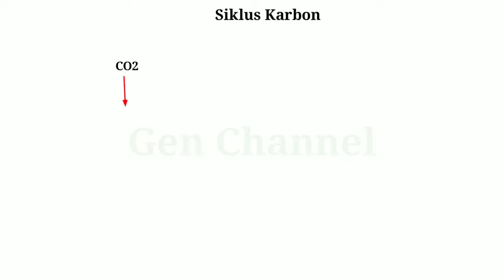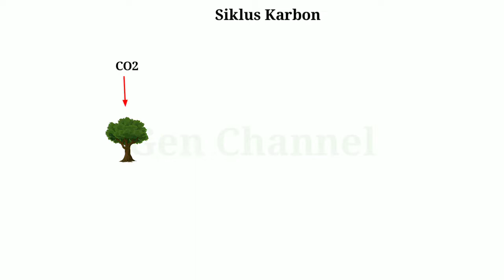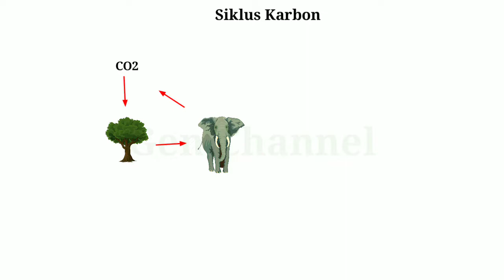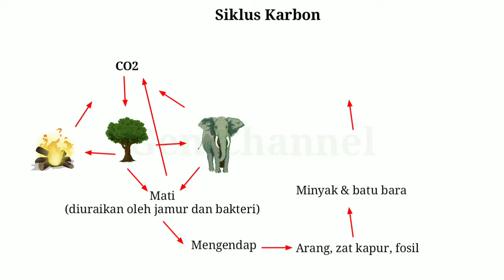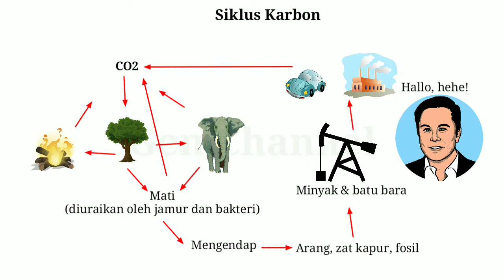Siklus Karbon (Biogeokimia)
Harga BBM baru saja dinaikan oleh pemerintah, hal ini menyebabkan harga-harga yang lain juga ikut merangkak naik. Perlu diketahui, BBM tersebut berasal dari alam yang persediaannya kemungkinan akan berkurang. Sebelum terbentuk BBM, senyawa karbon anorganik di udara dimanfaatkan oleh tumbuhan dan fitoplankton untuk fotosintesia, sehingga terbentuklah senyawa organik. Selanjutnya, hasil fotosintesis tersebut akan berpindah ke hewan melalui rantai makanan. Baik hewan maupun tumbuhan melakukan rrspirasi yang melepaskan kembali karbondioksida ke udara.
Jika organisme mati, akan diuraikan oleh jamur dan bakteri, sehingga terjadi pelepasan karbon anorganik ke udara. Sisa organisme yang tidak dapat diuraikan, akan mengendap membentuk arang, kapur atau fosil, selanjutnya akan membentuk minyak dan batu bara.
Selanjutnya akan ditambang oleh manusia dan digunakan untuk bahan bakar kendaraan atau keperluan lain yang melibatkan pembakaran dan melepaskan karbon anorganik ke udara kembali.